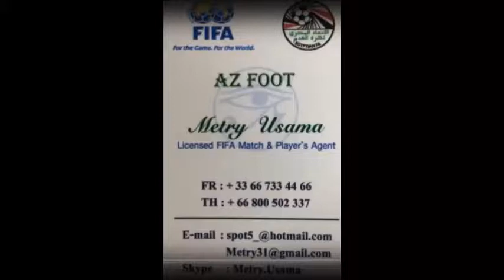Metry Mo Thiaw 2